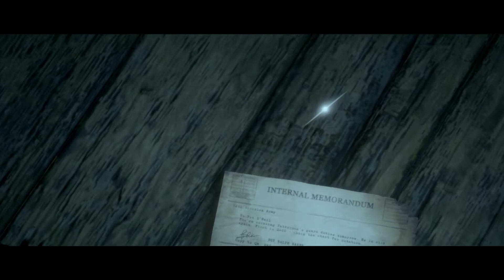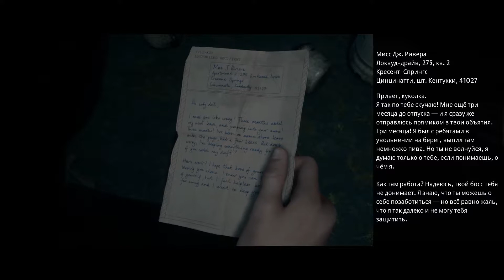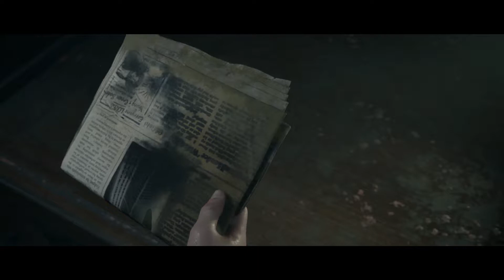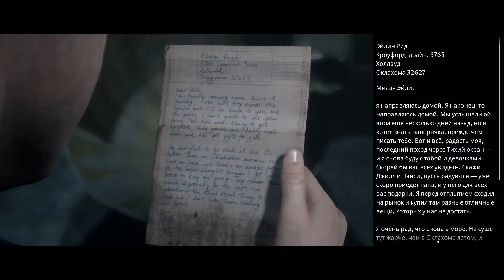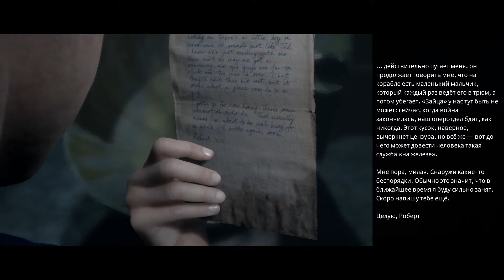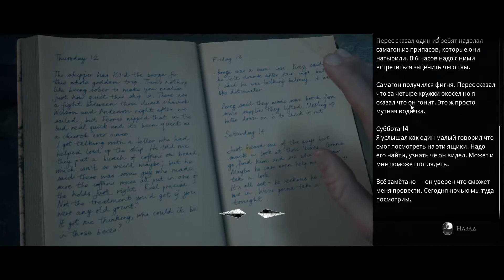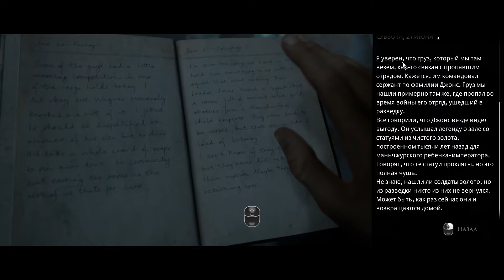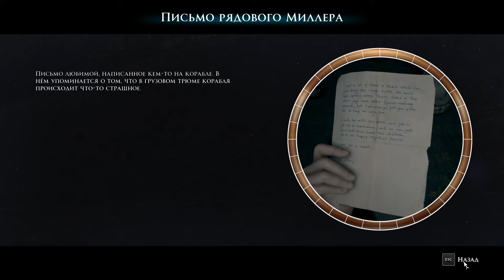The Dark Pictures Anthology: Man of Medan. ч4. Возвращение на военный корабль